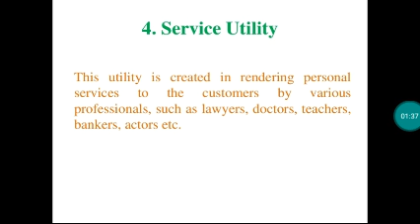MEANING OF SERVICE UTILITY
Economics glossary for initiating your journey in economics knowledge.